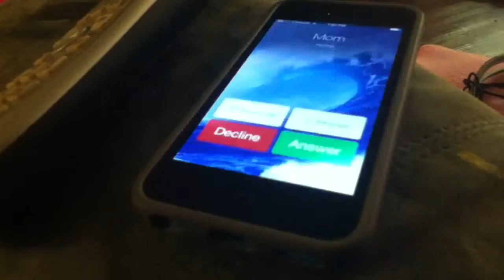iPhone 5 custom ringtone test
I called myself from a different phone just to see how my new ringtone works

Song is: Discord by Eurobeat Brony (Living Tombstone's remix)